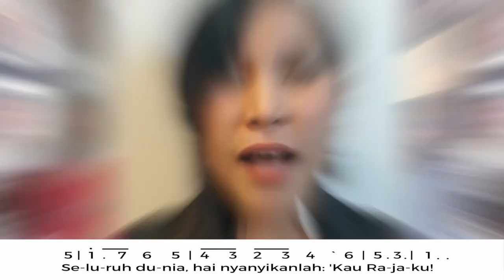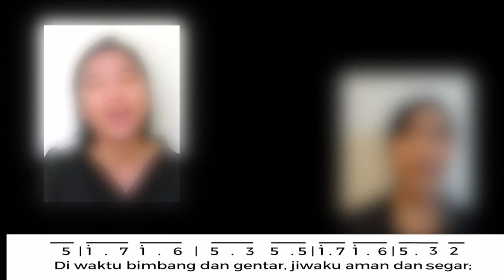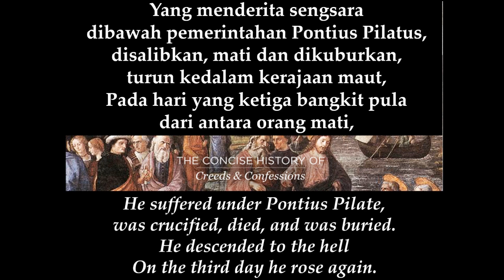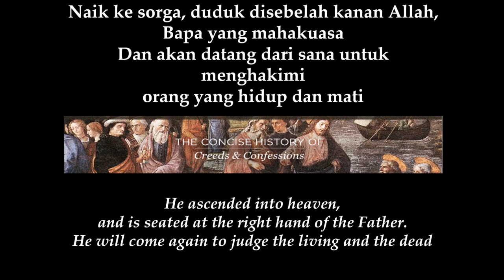Indonesian Online Service - Rev Johannes Suwantika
Indonesian Service of St. Andrews First Presbyterian Church, Symonds Street, Auckland